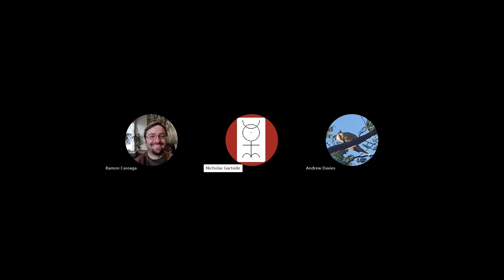The Pulse | Episode 147 - Ramon talks weird plasma/fire behavior, Nick talks EVOs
With Ramon is Nick and Andy